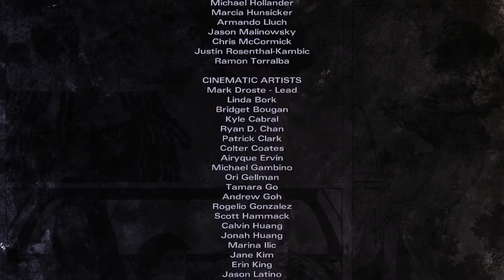The Walking Dead: Michonne #6 RIP in peace Randall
AAAAAAHHHH Randall heeft ons gevonden.
Ik bedoel; Jeej. Randall heeft ons gevonden. Tijd om zijn crew helemaal af te slachten en daarna Randall te martelen.. en uit eindelijk tsja.. hem een beetje dood maken.